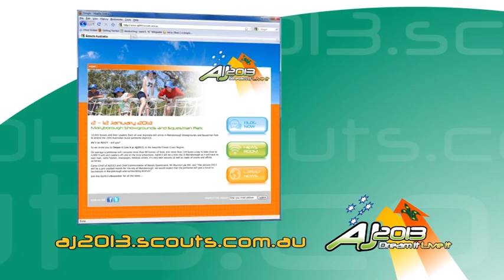AJ2013 Scout Jamboree